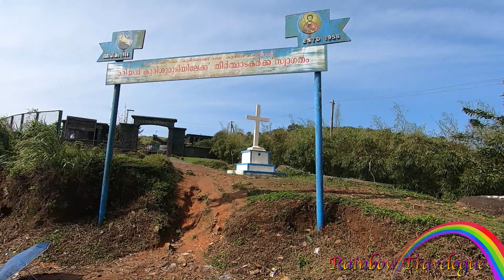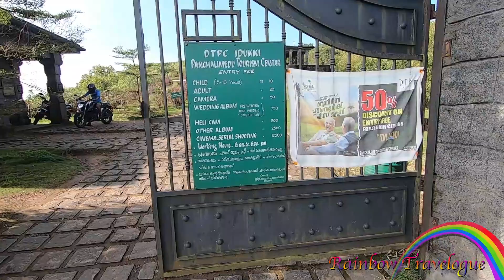Monsoon Trip To Idukki Panchalimed | Vlog-85 | മതസൗഹാർദം നിലനിൽക്കുന്ന പാഞ്ചാലിമേട്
ഇടുക്കി ജില്ലയിലെ ഒരു വിനോദസഞ്ചാര കേന്ദ്രമാണ് പാഞ്ചാലിമേട്. സമുദ്രനിരപ്പിൽ നിന്നും 2500 അടി ഉയരത്തിലാണ് പാഞ്ചാലിമേടിന്റെ സ്ഥാനം[1]. കോട്ടയം - കുമളി പാതയിലെ മുറിഞ്ഞപുഴയിൽ നിന്നും ഏകദേശം നാലു കിലോമീറ്റർ ദൂരെയായാണ് പാഞ്ചാലിമേട് സ്ഥിതി ചെയ്യുന്നത്. കോട്ടയത്ത് നിന്നും വരുമ്പോൾ, മുണ്ടക്കയം-തെക്കേമല വഴിയും , പെരുവന്താനം ചുഴുപ്പ് അമലഗിരി വഴിയും ഇവിടെ എത്തിച്ചേരാം.

പൊന്നമ്പലമേട്ടിൽ തെളിക്കുന്ന മകരവിളക്ക് പാഞ്ചാലിമേട്ടിൽ നിന്നും വ്യക്തമായി കാണാം. ഇത് കാണുന്നതിനായി ആയിരക്കണക്കിനാളുകൾ ഇവിടെ വന്നു ചേരുന്നു. ഇവിടെ പാണ്ഡവർ താമസിച്ചിരുന്നു എന്നാണ് കരുതുന്നത്[അവലംബം ആവശ്യമാണ്]. മുകളിലെ മൊട്ടക്കുന്നുവരെയും റോഡ് ഉണ്ട്, ബാക്കി അരക്കിലോമീറ്റർ ഒറ്റയടിപ്പാതയാണ്. ഇവിടെ ഉള്ള രണ്ടു കുന്നുകളിൽ ഒന്ന് ഒരു കുരിശുമലയും മറ്റേതിൽ ശ്രീഭുവനേശ്വരിയുടെ ക്ഷേത്രവും തകർന്ന ശിവലിംഗവും ഉണ്ട്.